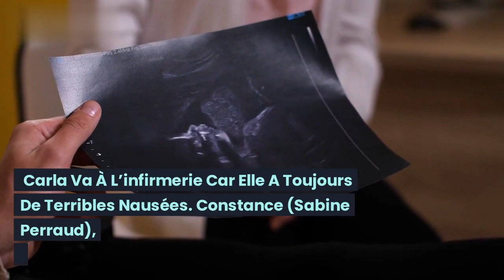ITC - [SPOILER] - La guerre est déclarée entre Souleymane et Carla !